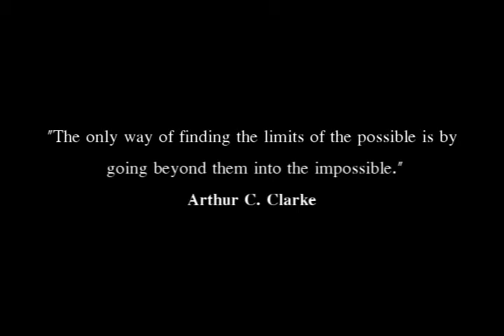*Late Release* Ravens 2011 Season Preview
Finished September 11th 2011 at 7am. This has been up on my facebook since production was complete but due to being very busy, it is just now being shown on youtube. I felt this is the Ravens year so I made this video to get people pumped up for this football season. Enjoy. Go Ravens.